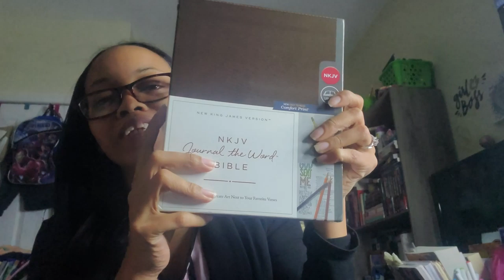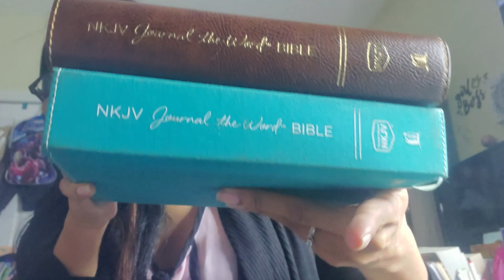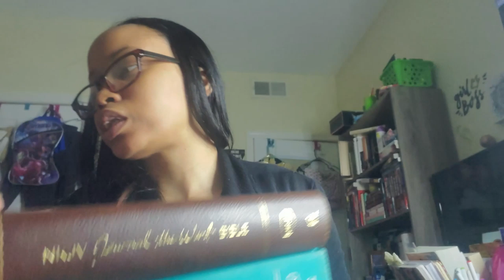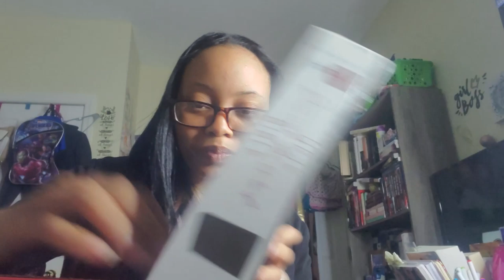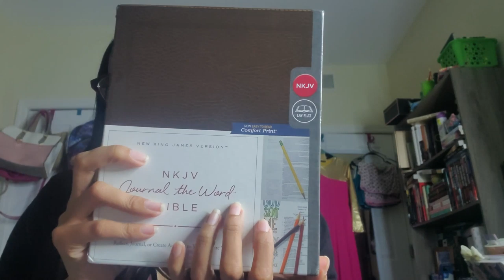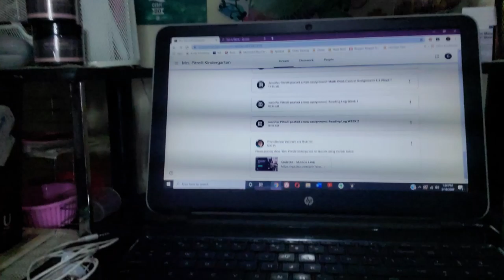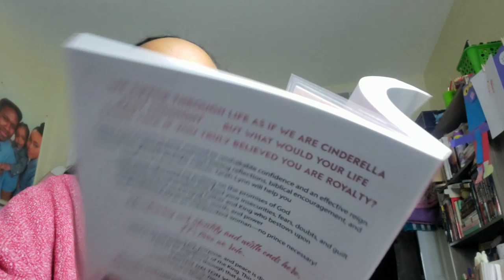Vlog | New Bible, Lashes and Life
Hello Gems!

This vlog is about a month late! I recorded this right before things got too crazy. Hope you enjoy the video!

Thank you A'Leisha for the Bible and thank you Layona for the lashes!!! Love both of you ladies!!

✿ Teal Floral Hardcover

"He must increase, but I must decrease." - John 3:30